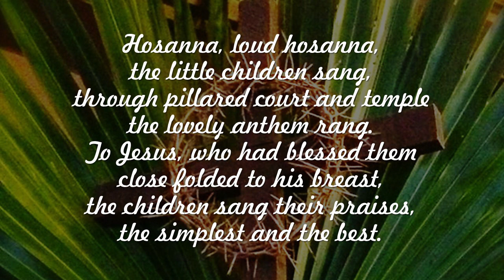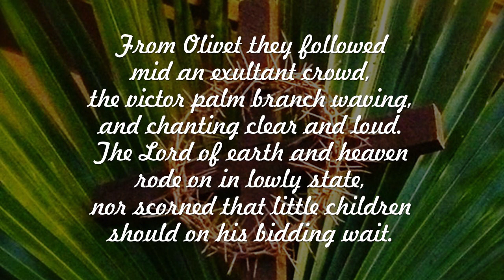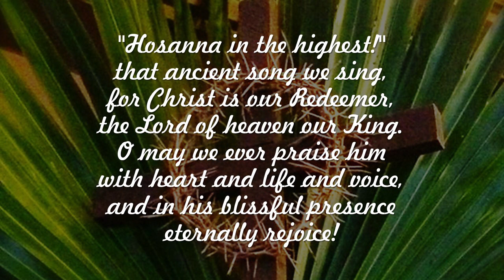Hosanna, Loud Hosanna || Palm Sunday || Pipe Organ